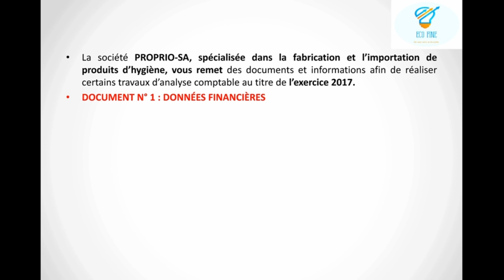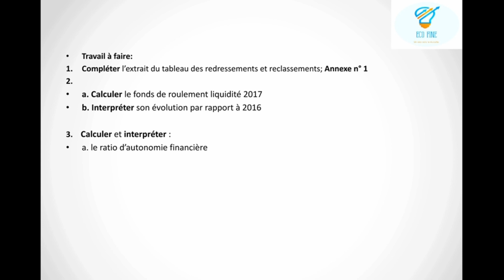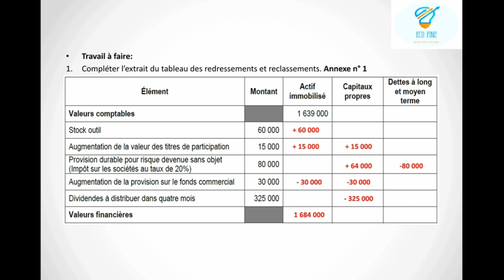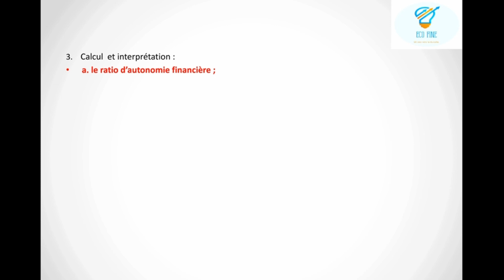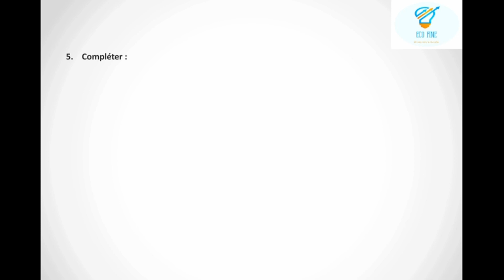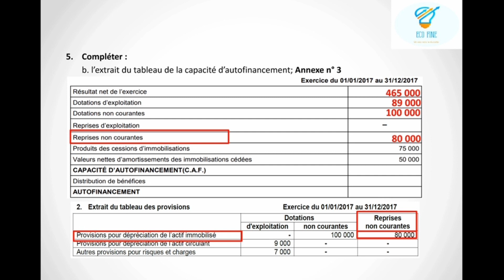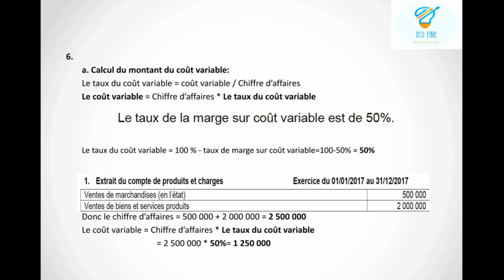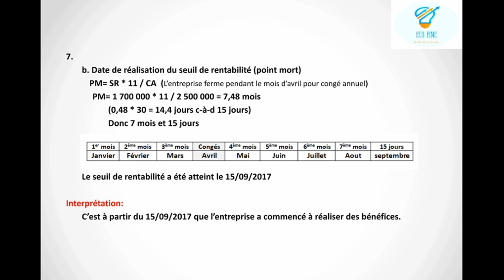Correction de l'examen national 2018 en comptabilité session rattrapage (sc. éco) -analyse comptable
Correction de l'examen national 2018  en comptabilité générale session de rattrapage (sciences économiques) -analyse comptable - partie 2-
L'énoncé de l'examen :